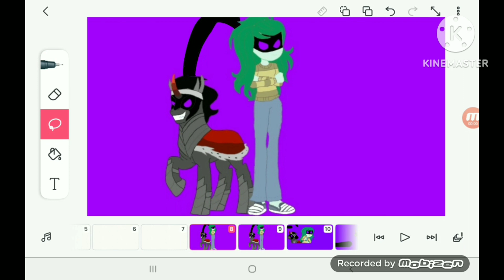Plush toys season 9 Episode 25 ⚔